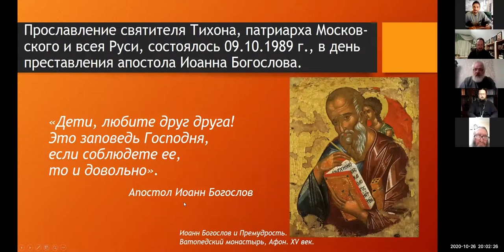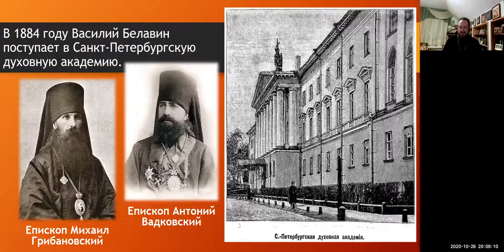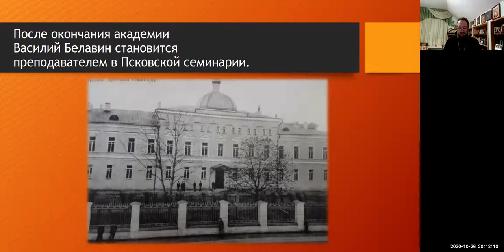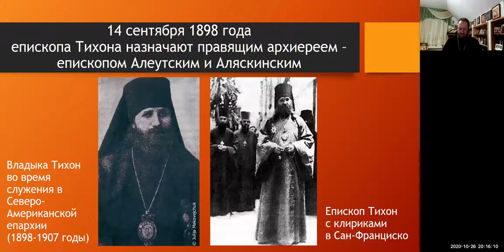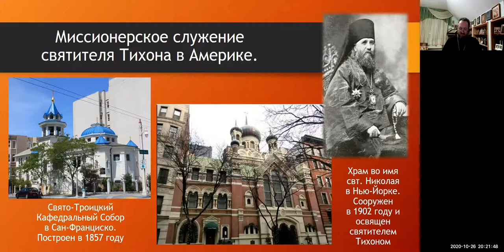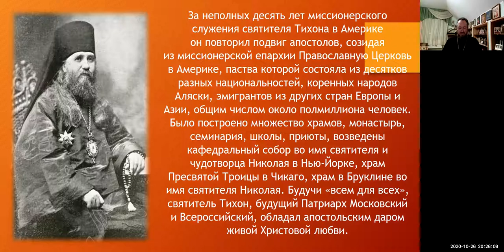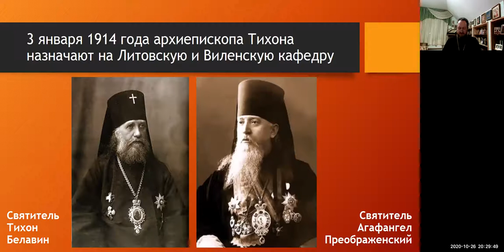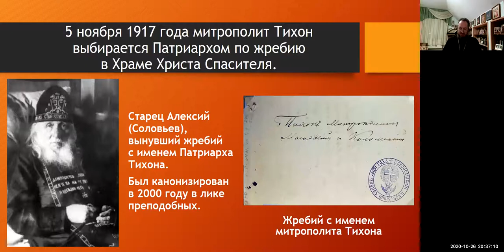Протоиерей Андрей Чуклин. Тема: Свт. Тихон Московский. Часть 1.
Протоиерей Андрей Чуклин приглашает вас на запланированную конференцию: Zoom.

Тема: Свт. Тихон Московский. Часть 1.
Время: 26 окт 20.00 Москва